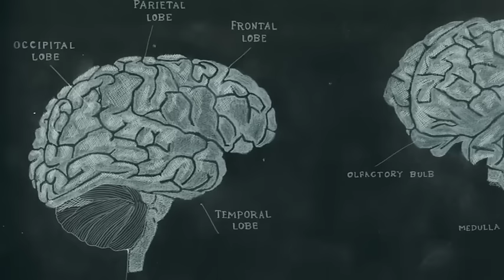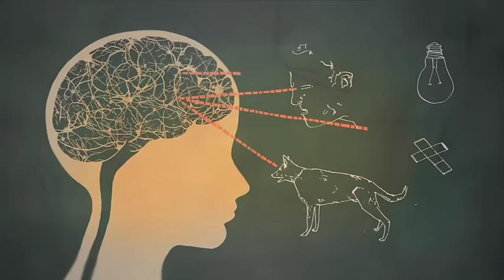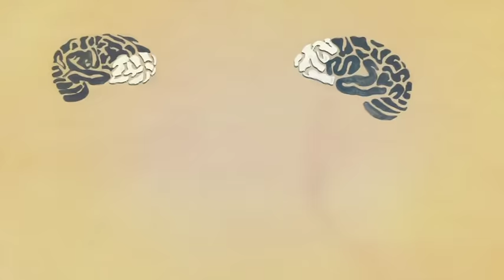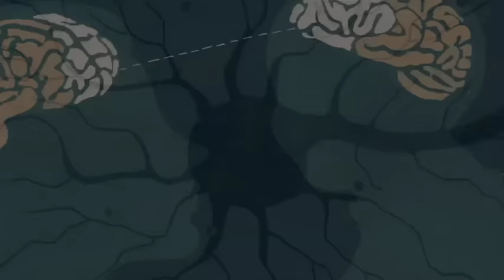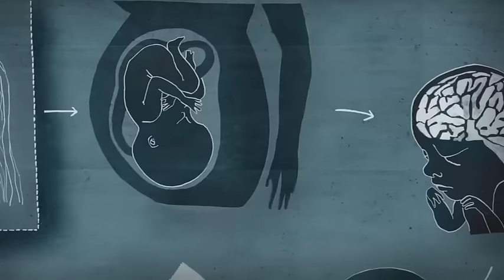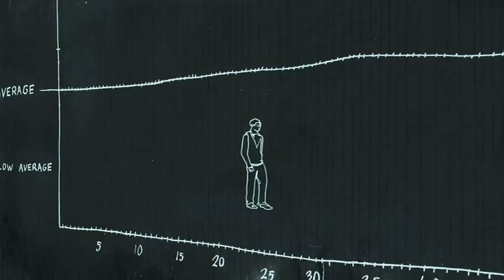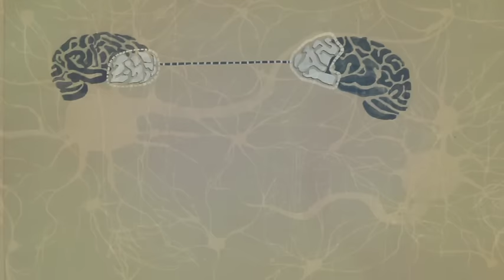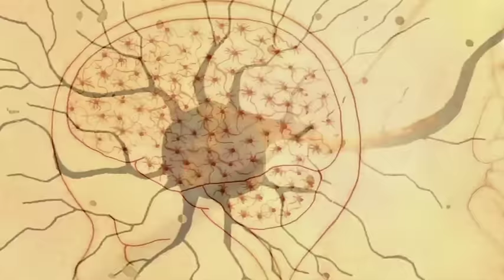Growing an emotional brain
Animated film made by Amy Rose and Magali Charrier, with additional illustration by Magda Berryessa. The animation shows information about the brain, through interviews by Amanda Jones with Sue Gerhardt and Graham Music. Published by NSPCC and Warwick University